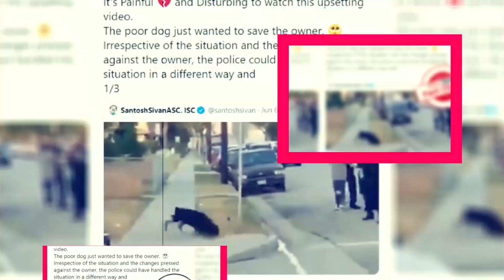Yeh Kaali Kaali Ankhein Season 2: Is It Good Or Bad? - Premiere Next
Yeh Kaali Kaali Ankhein Season 2: Is It Good Or Bad?
in this video, you will get the info related to Yeh Kaali Kaali Ankhein Season 2: Is It Good Or Bad?

Movie reviews"
Film analysis"
Hollywood news"
 Entertainment updates"
Celebrity interviews"
Movie trailers"
Film criticism"
Box office analysis"
ndustry trends"
Pop culture commentary"
New releases"
Movie recommendations"
Film industry insights"
Behind-the-scenes content"
Exclusive interviews"
Best movies to watch this weekend,
Best webseries to watch this weekend,

Technology updates
Netflix Series
Netflix Movies
Premiere Next